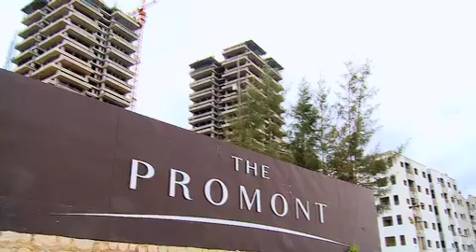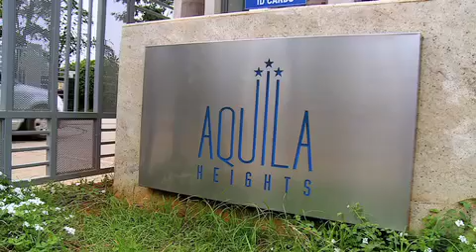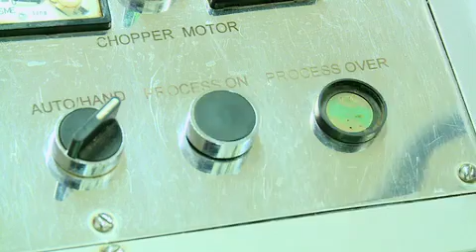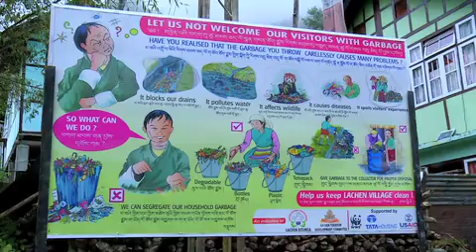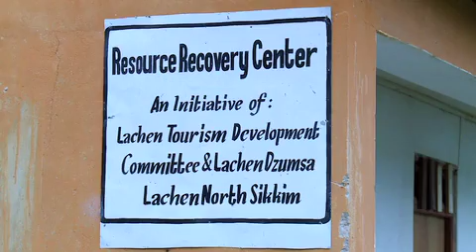TATA HOUSUNG CSR 2014 EPISODE 2